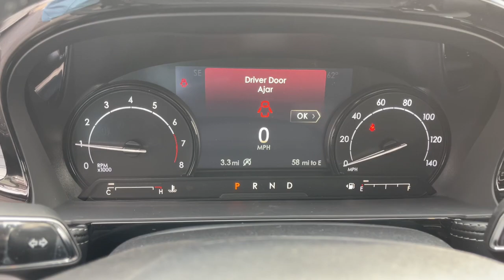2022 Lincoln Corsair Lancaster, Delaware, Columbus, Powell, Dublin, OH C22700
Silver Radiance Metallic Clearcoat New 2022 Lincoln Corsair Standard available in Lancaster, Ohio at Bob Boyd Lincoln of Columbus. Servicing the Delaware, Columbus, Powell, Dublin, OH area.

2445 Billingsley Rd.

ENGINE: TURBOCHARGED 2.0L I-4  -inc: auto start-stop technology (STD),PREMIUM PACKAGE  -inc: Ventura Leather-Wrapped Steering Wheel  Wheels: 19 Premium Painted Aluminum  Panoramic Vista Roof w/Power Shade  Tires: 225/55R19 99V All-Season BSW  Ambient Lighting,TRANSMISSION: 8-SPEED AUTOMATIC W/SELECTSHIFT  -inc: 8F35 (STD),SILVER RADIANCE METALLIC CLEARCOAT,17 MINI SPARE WHEEL  -inc: T155/70D17 Spare Tire,ALL-WEATHER FLOOR LINERS W/FR&RR CARPET FLOOR MATS,EQUIPMENT GROUP 101A  -inc: Elements Package  Windshield Wiper De-Icer  Heated Rear Seat  Heated/Ventilated Driver & Front Passenger Seats  Heated Steering Wheel  Rain Sensing Wipers  Convenience Package  Voice-Activated Touchscreen Navigation System  pinch-to-zoom capability  Universal Garage Door Opener  60/40 EasyFold Rear Seat w/Power Seatback Release,Turbocharged,All Wheel Drive,Power Steering,ABS,4-Wheel Disc Brakes,Brake Assist,Brake Actuated Limited Slip Differential,Aluminum Wheels,Tires - Front All-Season,Tires - Front Performance,Tires - Rear All-Season,Tires - Rear Performance,Heated Mirrors,Power Mirror(s),Power Folding Mirrors,Rear Defrost,Privacy Glass,Intermittent Wipers,Variable Speed Intermittent Wipers,Rear Spoiler,Remote Trunk Release,Power Liftgate,Power Door Locks,Daytime Running Lights,Automatic Headlights,LED Headlights,Automatic Highbeams,AM/FM Stereo,Satellite Radio,Requires Subscription,MP3 Player,Steering Wheel Audio Controls,Satellite Radio,Requires Subscription,Bluetooth Connection,Power Driver Seat,Power Passenger Seat,Bucket Seats,Mirror Memory,Driver Adjustable Lumbar,Seat Memory,Power Driver Seat,Driver Adjustable Lumbar,Power Passenger Seat,Passenger Adjustable Lumbar,Pass-Through Rear Seat,Rear Bench Seat,Adjustable Steering Wheel,Trip Computer,Power Windows,WiFi Hotspot,Keyless Entry,Power Door Locks,Keyless Start,Keyless Entry,Power Door Locks,Cruise Control,Climate Control,Multi-Zone A/C,A/C,Premium Synthetic Seats,Auto-Dimming Rearview Mirror,Driver Vanity Mirror,Passenger Vanity Mirror,Driver Illuminated Vanity Mirror,Passenger Illuminated Visor Mirror,Floor Mats,Mirror Memory,Seat Memory,Remote Engine Start,Keyless Start,Remote Engine Start,MP3 Player,Telematics,Auxiliary Audio Input,Smart Device Integration,Requires Subscription,Power Windows,Power Door Locks,Trip Computer,Heated Front Seat(s),Security System,Immobilizer,Traction Control,Stability Control,Traction Control,Front Side Air Bag,Rear Parking Aid,Blind Spot Monitor,Lane Departure Warning,Lane Keeping Assist,Lane Departure Warning,Front Collision Mitigation,Driver Monitoring,Rear Collision Mitigation,Tire Pressure Monitor,Driver Air Bag,Passenger Air Bag,Front Head Air Bag,Rear Head Air Bag,Passenger Air Bag Sensor,Knee Air Bag,Driver Restriction Features,Child Safety Locks,Back-Up Camera